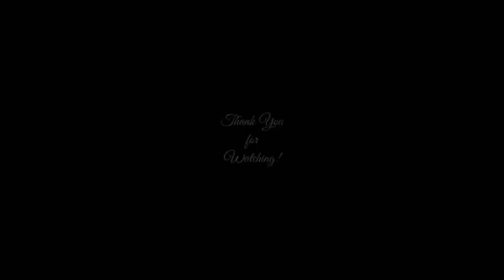Ang Rekalamador Na Chef sa ICELAND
In this video chef Nina cooked for us a free and delicious meal. DABARKADZ